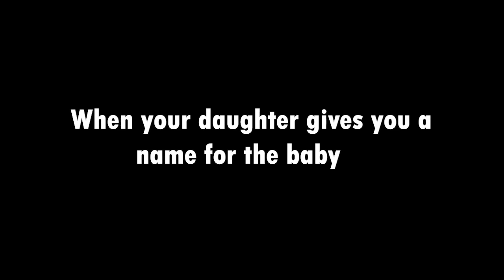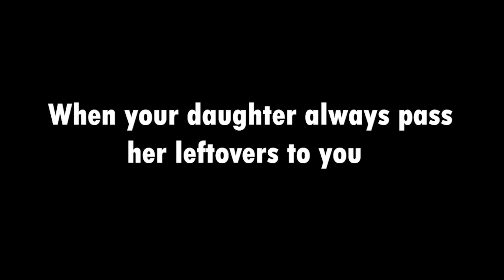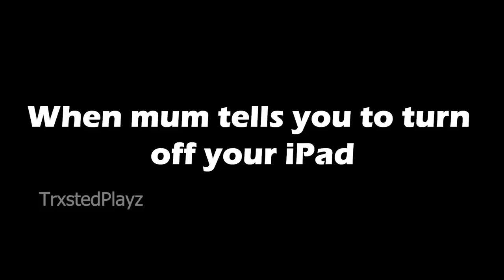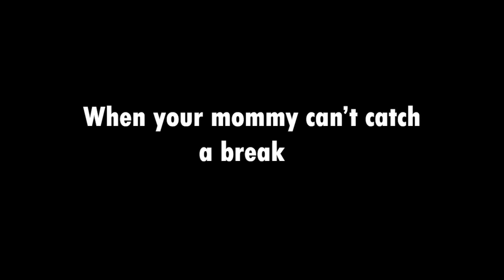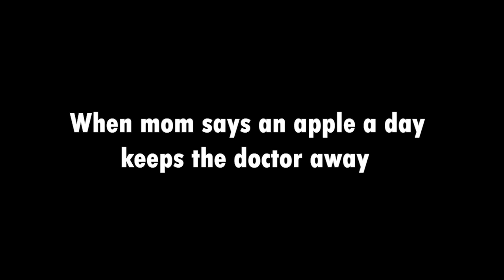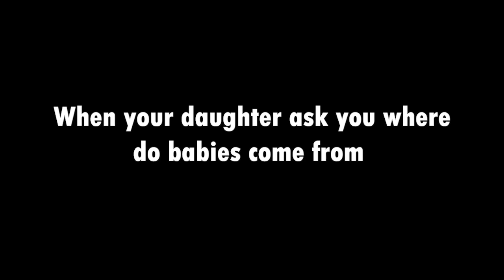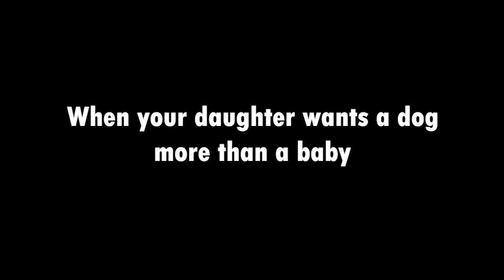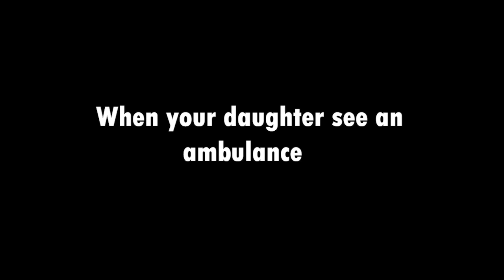All of my FUNNY “MOMMY” MEMES in 17 minutes!😂- Roblox Compilation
➪Tiktok Audio Credits: ✨Ong Squad✨

Follow me on roblox if you want!😁❤️